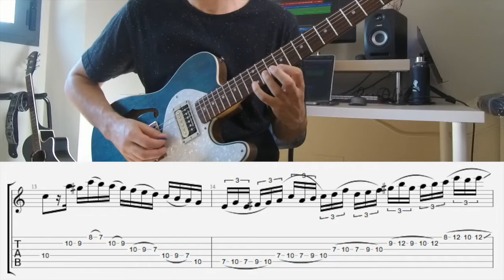SOLO #5 - Soul/Jazz with Tabs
Yup! Let's play smoother this time. A melodic solo over a soul inspired track.